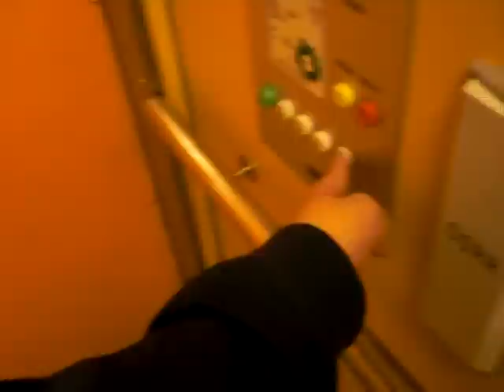KONE Roped Hydraulic elevator, Retake..